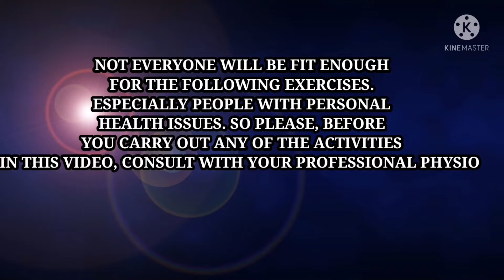10 MINUTES HIIT CARDIO WORKOUT FOR BEGINNERS [AT HOME NO EQUIPMENT]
CARDIO WORKOUT has proven to be one of the most important and effective exercises for weight loss, burn calories and improve fitness level.

Join me on a 10 minutes beginners CARDIO WORKOUT that is aimed at increasing your fitness level and as well make you loss those unnecessary weight you don't want in your body.

Always remember that you don't need any equipment for this CARDIO WORKOUT, all you need is a Mat, a towel and yourself. This CARDIO WORKOUT  is basically for BEGINNERS, but everyone can as well go along with it.

Don't forget to workout daily, just one hour a day is enough, you really need workout so as to carry out your daily routines and also enjoy a healthy lifestyle. Don't be too busy, Remember, you can only work well when your have a healthy body.

Now let's workout out.